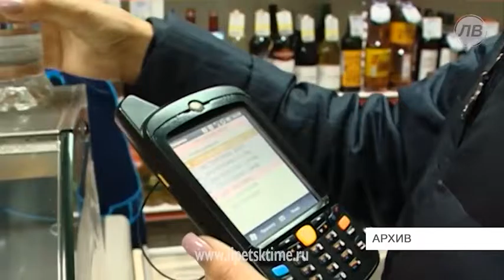Полицейские региона изъяли более 12 тысяч тон...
Полицейские региона изъяли более 12 тысяч тонн контрафактного алкоголя